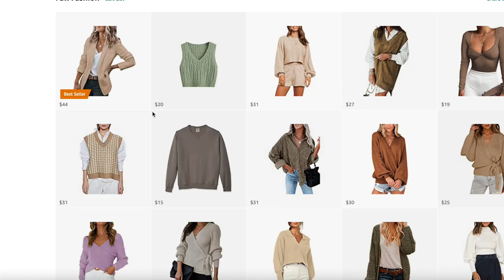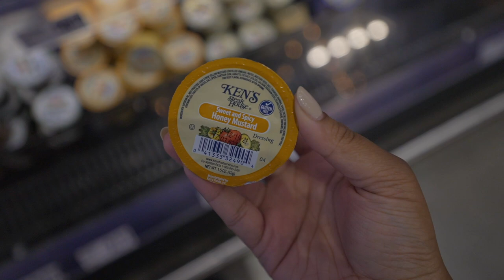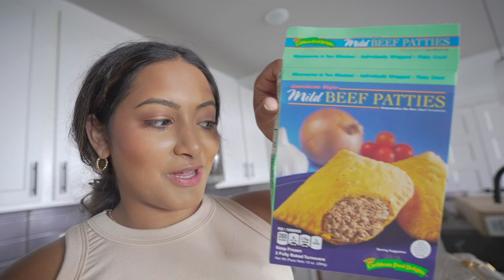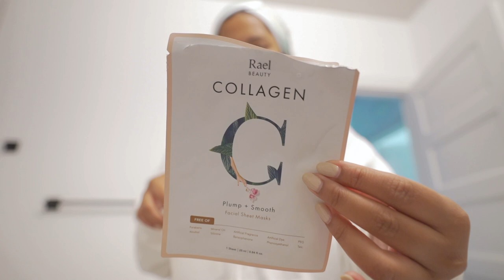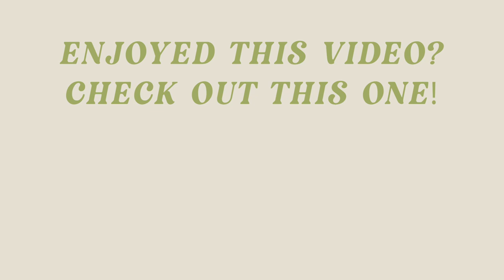VLOG: Boujee Self Care Day, Going Out in Austin and Charles & Keith Unboxing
Today's vlog is a long one!! Sharing my new favorite avocado toast recipe, lots of unboxings from the last little bit of summer fashion & I go out with my friend for her last time in Austin!

Amazon White Hoodie
Amazon Brown Crossbody
Hershel Carry On Tortoise
Aerie Brown Jumpsuit
Ouai Matte Pomade
Target Candle
Wooden Bowl
Wooden Beads
Top Shop Shorts
Amazon Polka Dot Cream Dress

Charles & Keith Unboxing
Nude & White Heels
Quilted Purse
Card Holder

About Me!
Name: Sonali (Sun-all-e)
Age: 23
City I Live In: Austin, TX
City I Was Raised In: Atlanta, GA
Ethnicity: Indian
College: University of Central Florida Class of 2019
Sorority: Alumna of Kappa Delta